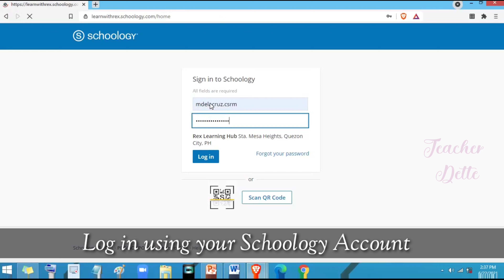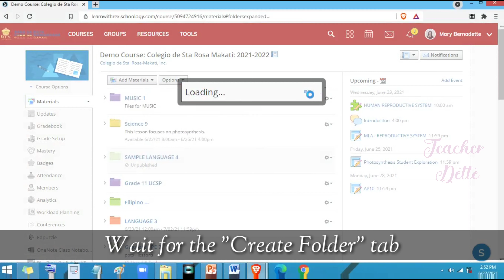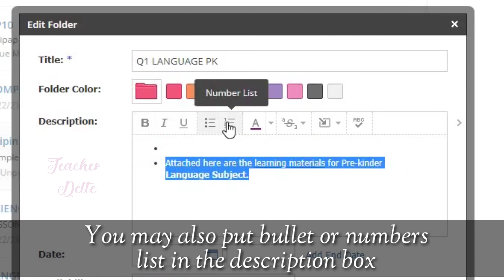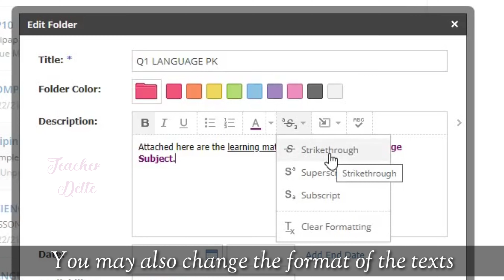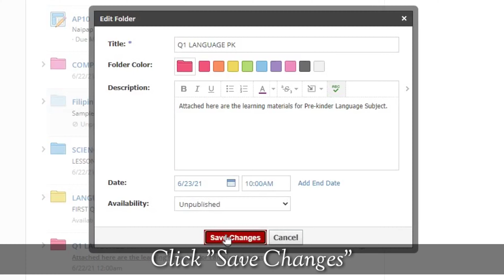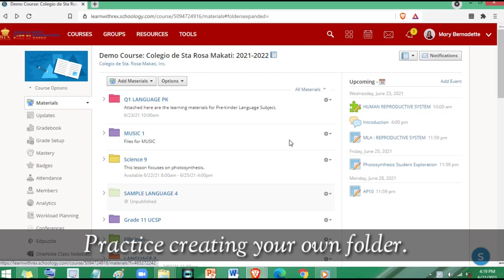Teacher's Guide #1: How to Create a Folder in Schoology | Teacher Dette